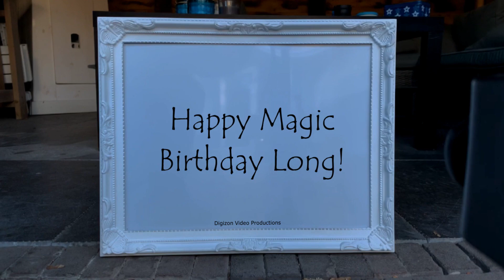Magic Birthday Long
Happy magic birthday hands video for Long.
You are older than you were yesterday, but don't worry; you are younger than you will be tomorrow. Happy birthday.

HAPPY BIRTHDAY LONG!!!
Have fun with this personal Long video!

• The origin of Long is Vietnamese
• The meaning of Long is Dragon
• Long is usually a unisex name